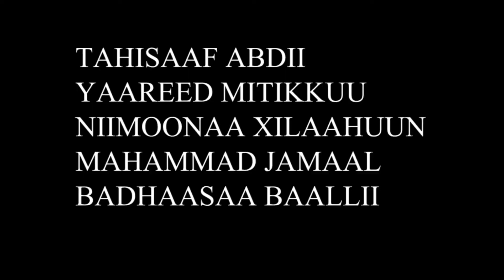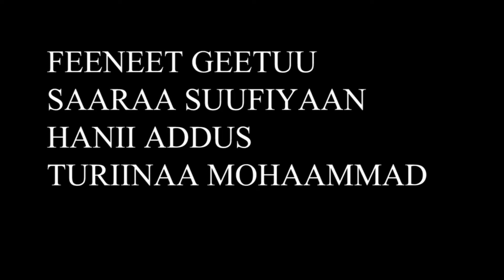Tiyaatira |Miila bakar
Tiyaatira Afaan_Oromoo Miila bakar.